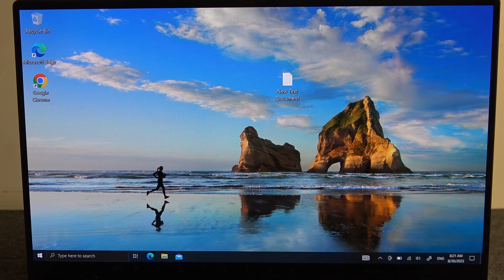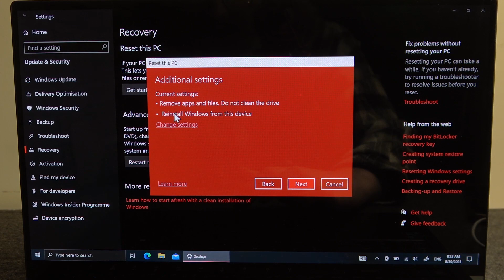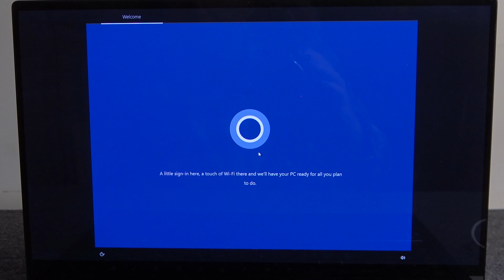How To Factory Reset Samsung Galaxy Book Pro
If you're looking to restore your Samsung Galaxy Book Pro to its factory-fresh state, you're in the right place. In this comprehensive tutorial, we'll walk you through the process of performing a factory reset on your device. Whether you're troubleshooting issues, preparing to sell your laptop, or simply starting fresh, our step-by-step guide will help you achieve a clean slate.

What is a factory reset, and when should I consider doing it?
How can I back up my important data before performing a factory reset?
Are there different methods for factory resetting the Galaxy Book Pro?
Can I perform a factory reset if I've forgotten my device's password or PIN?
Will a factory reset remove all my personal data and installed apps?
How long does a factory reset typically take to complete?